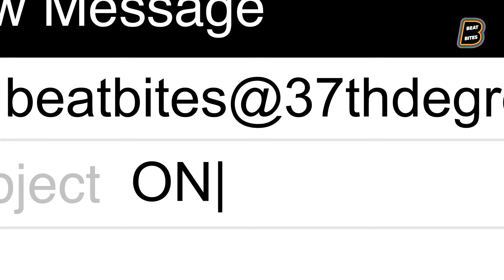The Best New Artists | On Our Radar | Coming Soon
A call for fresh new talent, we're bringing you the best new artists -- keep an eye out for what's to come 🤫 and check back in this Monday for a sneak preview.

About Beatbites:
Your new music-discovery hub. Uncovering fresh and exciting music around the 🌎 🚀